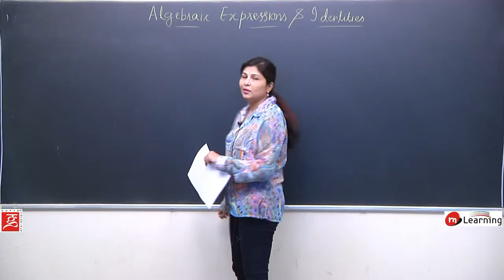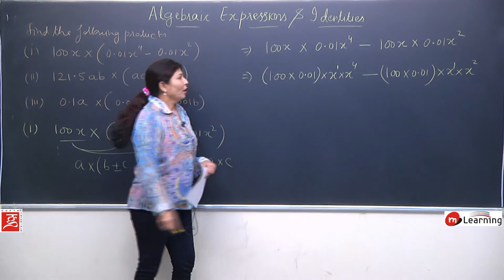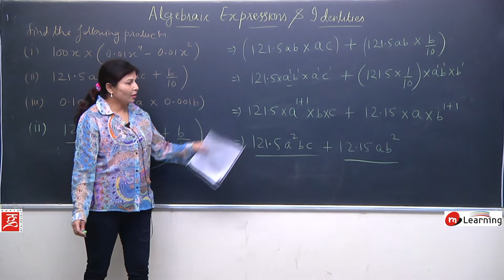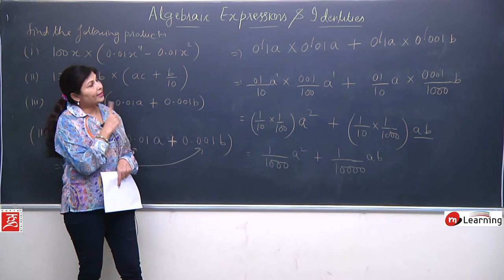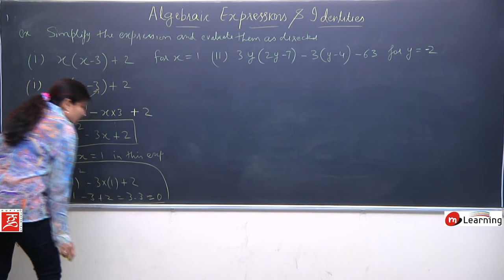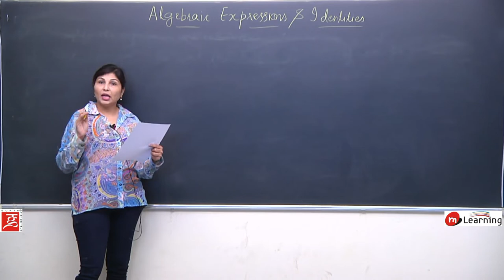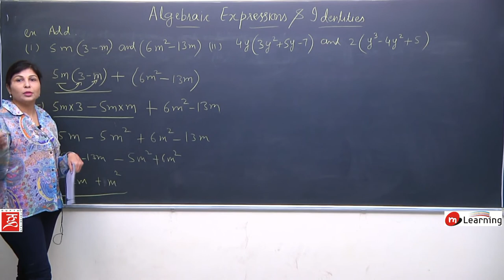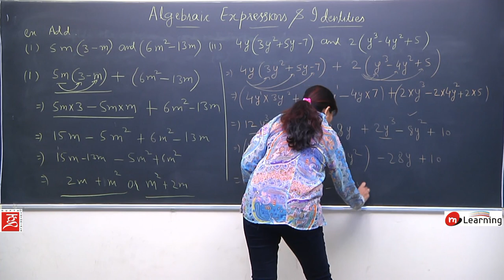Algebraic Exprestion and identies for Class 8th - 06/18